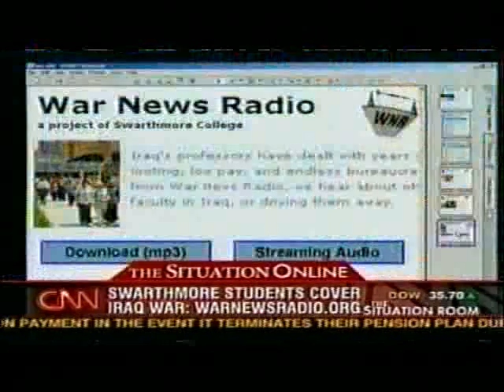War News Radio on CNN's The Situation Room